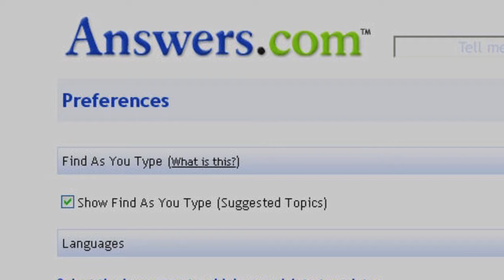FUSION I O